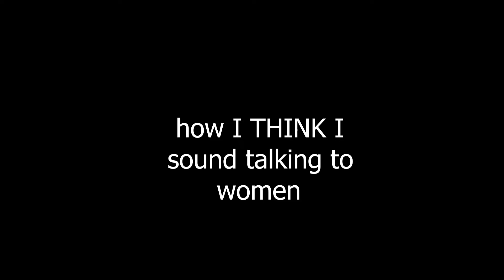expectation vs reality: talking to women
It's really hard to make 31 sketches in 31 days.  And there's still 2 weeks to go.